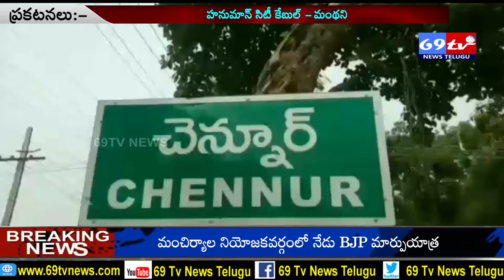69 TV NEWS:చెన్నూర్ లో బీజేపీ మార్పు యాత్ర మహాసభకు విచ్చేసిన స్వామి పరిపూర్ణానంద